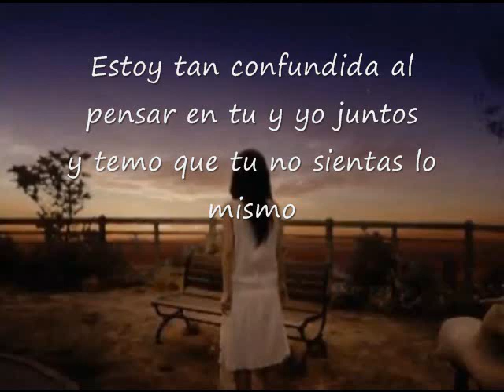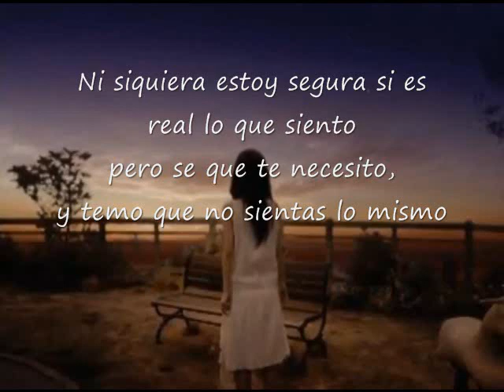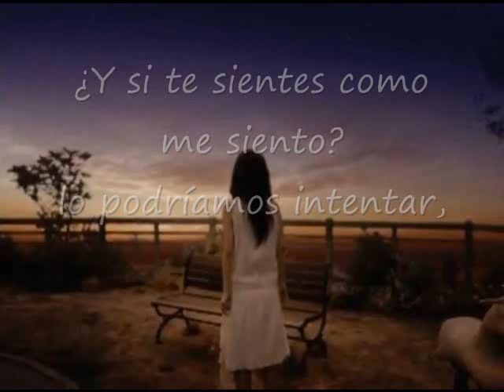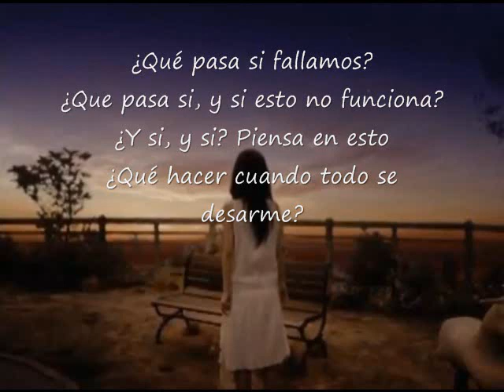What If (español) Esmee Denters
me gusta mucho esta cancion :D